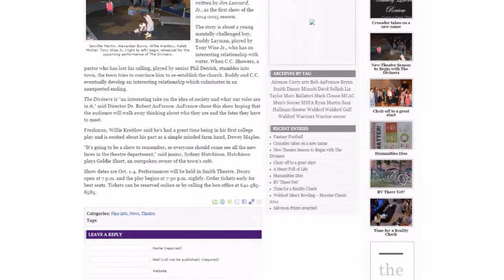The Lobbyist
Graphic By Andrew May
Or on Channel 55